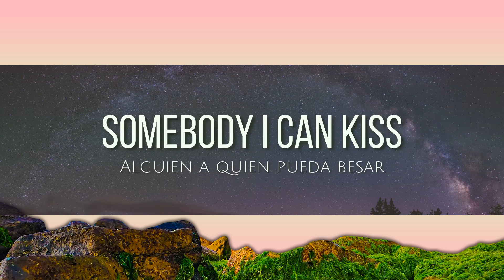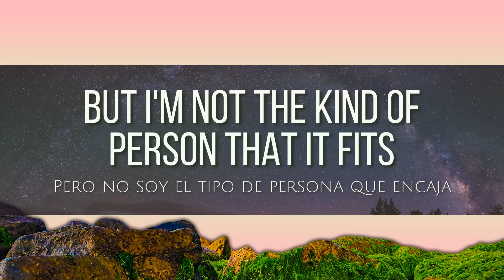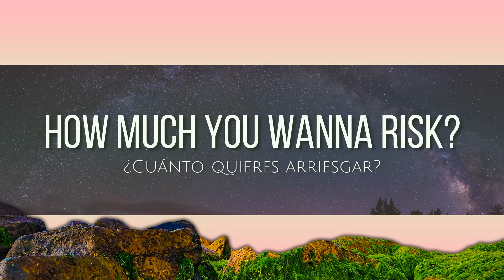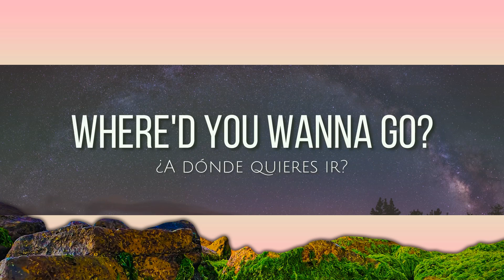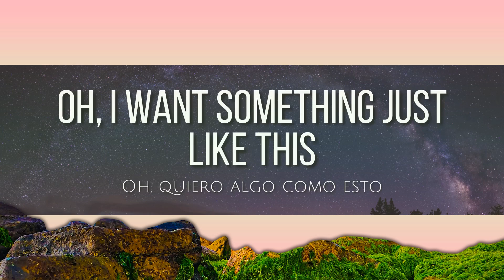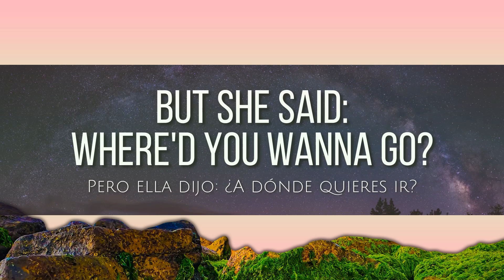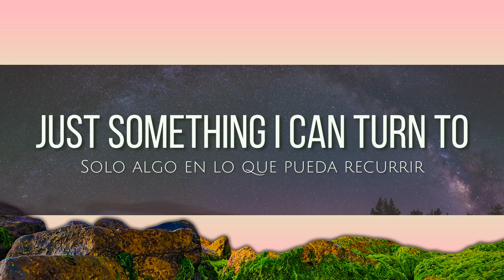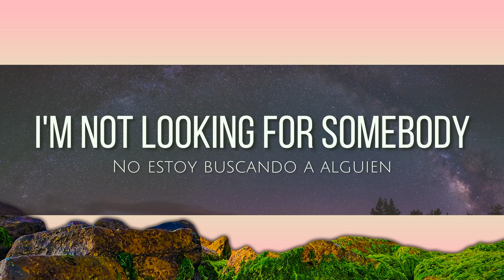Something just like this (lyrics) - The Chainsmokers ft. Coldplay [English - Spanish] | 15p Lyric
🎵 Something just like this (lyrics) - The Chainsmokers ft. Coldplay

🎤 Lyrics: Something just like this - The Chainsmokers ft. Coldplay